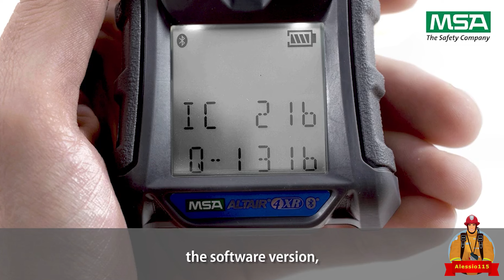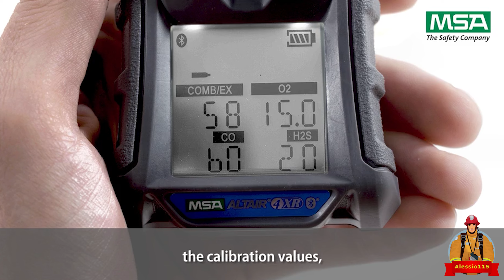3° mese da Allievo Vigile del Fuoco - 115Stories 🚒🚨🔥 Scala Italiana & Scala a Ganci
Ciao a tutti dal vostro Alessio115, oggi vi parlo del mio terzo mese come Allievo Vigile del Fuoco, ho trascorso un intero mese alle S.C.A. e non posso negarvi che mi è volato via perché sono stato veramente molto bene. Per tutto il mese di marzo e per la prima settimana di aprile abbiamo fatto e concluso il modulo scale, mi è stato insegnato come salire sulla volata dell’autoscala, come utilizzare per salire e scendere con la Scala a Ganci e come montare sia a terra che a parete la Scala Italiana, uno spettacolo! È stato veramente bello poter iniziare a toccare con mano e a lavorare con le attrezzature come le scale dei Vigili del Fuoco, inoltre abbiamo fatto anche la parte pratica di N.B.C.R. simulando il ritrovamento di una busta contenente antrace (Rischio Biologico), la ricerca di una sorgente radioattiva dispersa con il dosimetro (Rischio Nucleare e Radiologico) e la simulazione della ricerca di una fuga di gas con il multigas (Rischio Chimico). Infine, proprio in quest’ultima settimana, abbiamo iniziato anche con le prime lezioni sull’utilizzo e il funzionamento dell’autorespiratore.
Ho trascorso un mese veramente bello e intenso, soddisfatto di quello fatto finora, ora procederemo con il modulo delle attrezzature, dove mi verrà insegnato ad utilizzare la motosega, il moto troncatore, il tirfor, la lancia termica e i cuscini di sollevamento vetter.

Mi raccomando se il video è stato di vostro gradimento VI ASPETTO NEI COMMENTI!